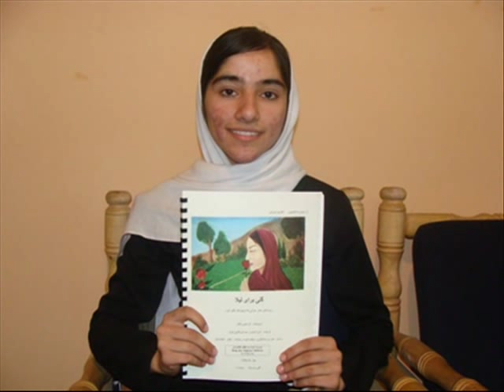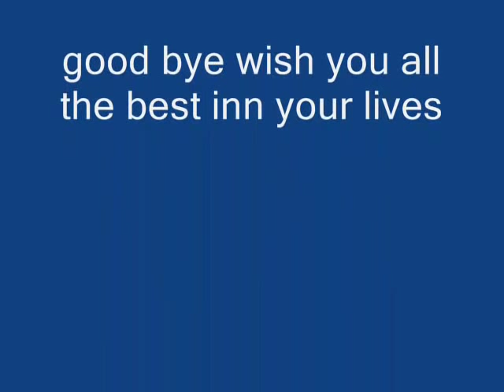hinds sad song by love mehrabudin wakman helmand.wmv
my name is mehrabudin wakman studying in india this is a memory video of my classmats and mine also some other friends wish you all see it and enjoy it